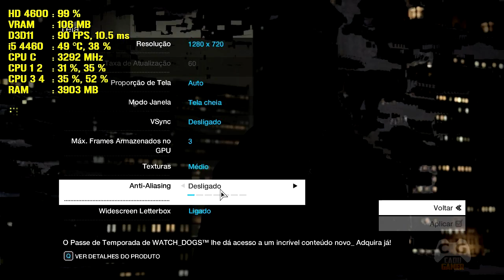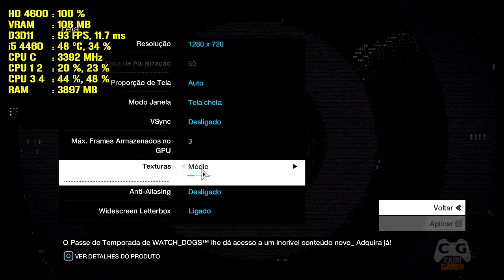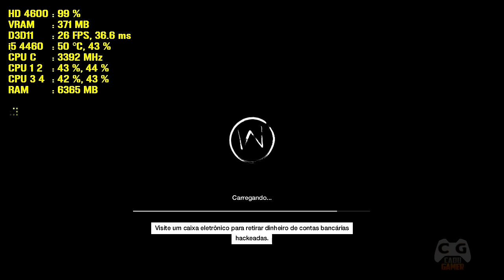Watch Dogs Gameplay Intel HD Graphics e Dicas Para Roda em PC Fraco - 426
Watch Dogs teste na Intel HD Graphics (Gráficos HD Intel) dando dicas se roda em PC Fraco ou Notebook fraco

▬▬▬▬▬▬▬▬▬▬▬▬★ Dicas ★▬▬▬▬▬▬▬▬▬▬▬▬

▬▬▬▬▬▬▬▬▬▬▬★ Rede Sociais ★▬▬▬▬▬▬▬▬▬▬

▬▬▬▬▬▬▬▬▬▬▬★ Softwares ★▬▬▬▬▬▬▬▬▬▬▬

►Gravação: Shadowplay - MSI Afterburner - Mirillis Action!
►Edição de Vídeos: Vegas PRO 14 - Audacity
►Edição de Miniaturas: Photoshop CC 2017

▬▬▬▬▬▬▬▬▬▬★ Notebook ★▬▬▬▬▬▬▬▬▬▬

▬▬▬▬▬▬▬▬▬▬★ MEU PC ★▬▬▬▬▬▬▬▬▬▬▬

CPU: Intel(R) Core i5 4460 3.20GHz - Intel HD Graphics 4600
Cooler: PCYES Zero KZ3
MoBo: ASUS H81M-C BR
RAM: Kingston HyperX FURY 16gb 2x8gb 1600Mhz
VGA: Nvidia Geforce GTX 1060 3gb Galax EXOC White
SSD: Kingston UV400 240GB
HD: WD Blue 1TB 64MB Sata 3 WD10EZEX-00BN5A0
HD: Seagate Barracuda 2TB 64MB Sata 3 ST2000DM006
S.O: Windows 7 x64 Ultimate / Windows 10 PRO x64
Monitor: AOC LED 2043FK 20p 1600x900
Fonte: EVGA 500W 80 Plus White PFC Ativo 100-W1-0500-KR
Gabinete: BlueCase BG-015  4 fans 12cm com led
Teclado: Motospeed CK-104
Mouse: Motospeed V30
Microfone: Condensador MK F100TL
Subwoofer: 2.1 Microlab M290 40W RMS
Webcam: Logitech C920 PRO 1080p